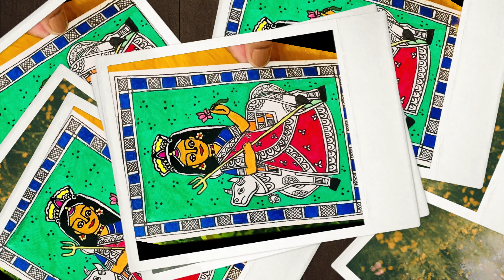Durga Maa Drawing || Mata Shailputri || Madhubani Painting for Beginners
This is Navratri Special Madhubani Painting tutorial.In this video you will learn how to make Mata Shailputri Painting .If you like to make creative stuffs then do Subscribe to my channel.

Manisha Singh Rajput

~MATERIALS USED ~

1-COLD PRESS Water colour paper
2-Coffee

-VIDEO GEAR AND OTHER STUFF ~

1-  I phone XR

2- TRIPOD

3- MIC